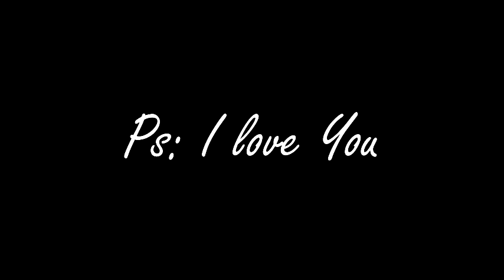Ps: I Love You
Danny Salzman-The Best Songwriter You Never Heard